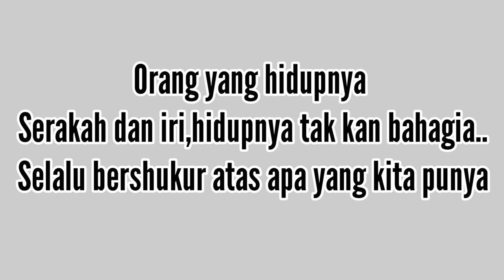KISAH NENEK TUA DAN IKAN GABUS @kisah Cerita